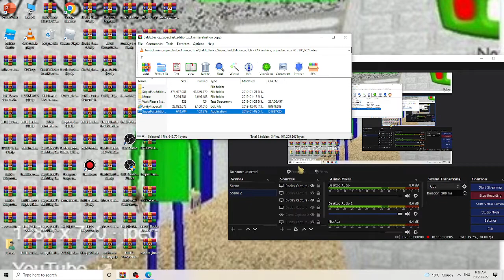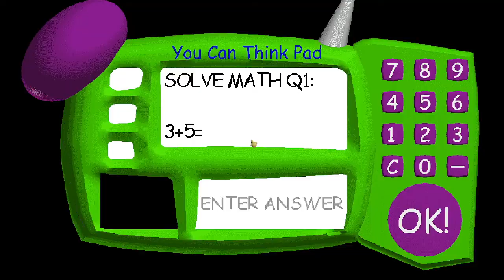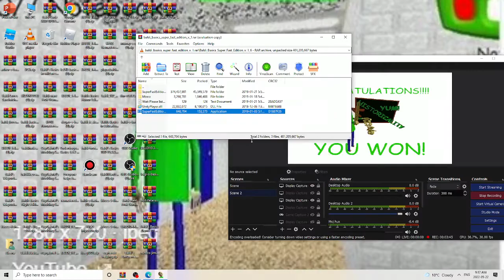Baldi Basics Super Hard Fast Editon (Baldi Basics Mod)